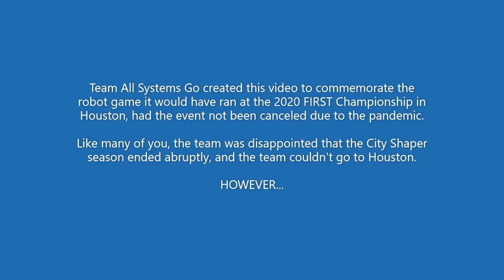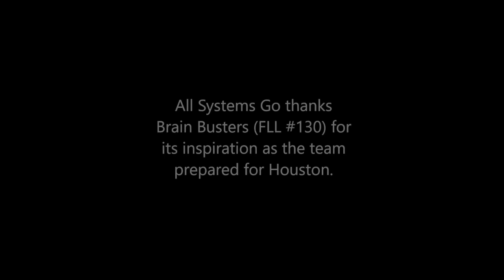Goodbye City Shaper (615 pts) - Hello FLL RePLAY | We Impact | All Systems Go